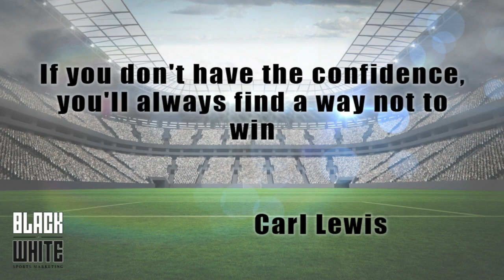SPORT SA DAILY DIARY 59 : Carina Horn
Sport SA Daily Diary chats to the fastest woman in South Africa, sprinter, Carina Horn